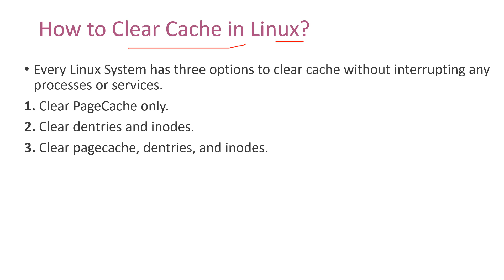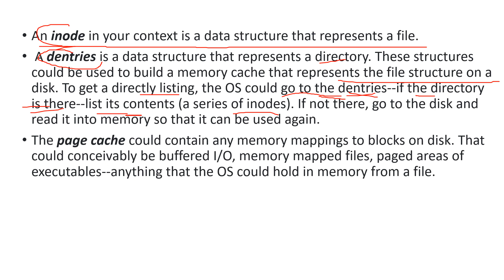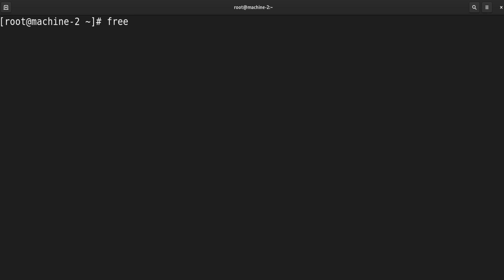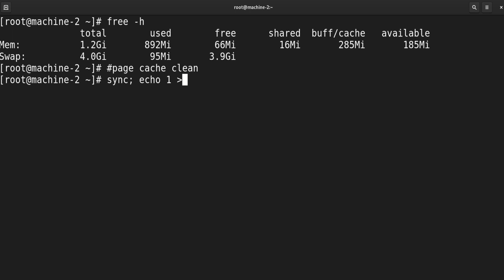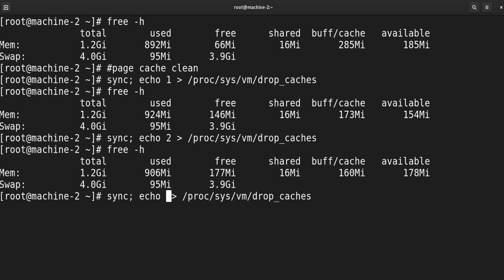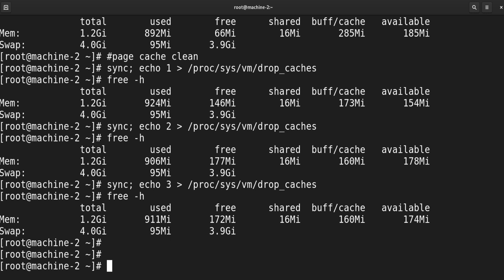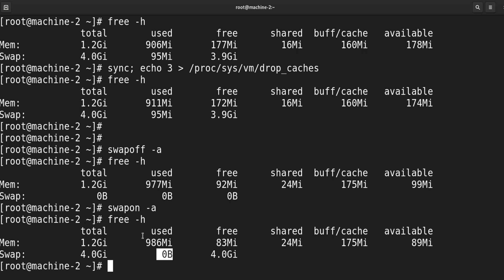Clearing Buffers ,Swap and Cache Memory in RHEL 9: Improving System Performance | RHCSA | Page Cache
In this video, we will be discussing how to clear buffers and cache memory in RHEL 9 to improve system performance. Buffers and cache memory are used to improve system performance by storing frequently accessed data in memory for faster access. However, over time, these caches can accumulate and lead to decreased performance.

We will cover step-by-step instructions on how to clear buffers and cache memory using command-line tools, as well as tips for optimizing your system's performance. By the end of this video, you will have a clear understanding of how to optimize your system's performance by clearing buffers and cache memory in RHEL 9.

Link to Joint Whats app group for any technical doubt--

clearing buffers ,swap and cache memory in rhel 9
clearing swap memory linux
clear swap cache linux
rhel buffer/cache memory
clearing linux cache
clear buffer linux
linux clear cache and buffer free memory
linux clearing cache
rhel clear swap space
rhel clear swap
buffers and cache in linux
drop cache 3
rhel 8 clear dns cache
rhel clear memory cache
clearing buffer cache in linux
linux clear cache buffer
rhel clear cache memory
how to clear buffer/cache memory in linux
how to clear buffer memory in linux
linux clear cache and swap
vfs_cache_pressure recommended
zfs cache device
zfs cache memory usage
zfs clear cache